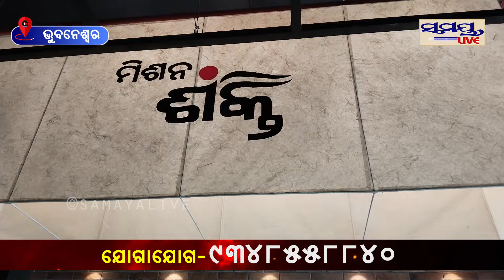ଉଦଘାଟିତ ହେଲା ବରମୁଣ୍ଡା ବସଷ୍ଟାଣ୍ଡ | Odia News Live Updates | Latest Odia News | Samayalive